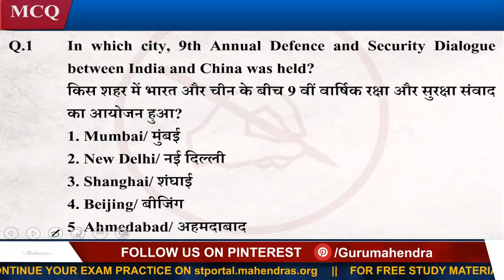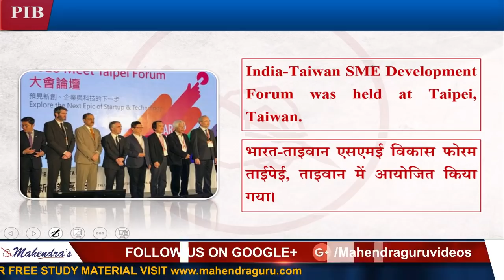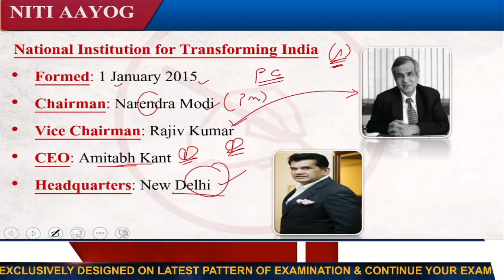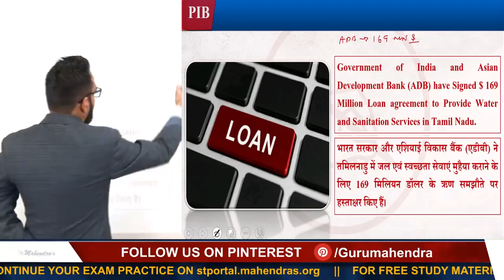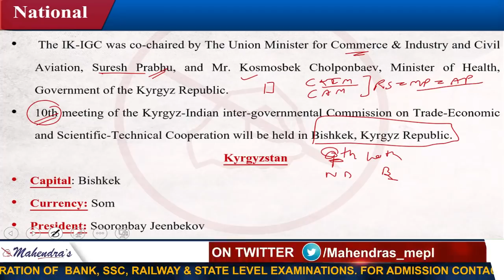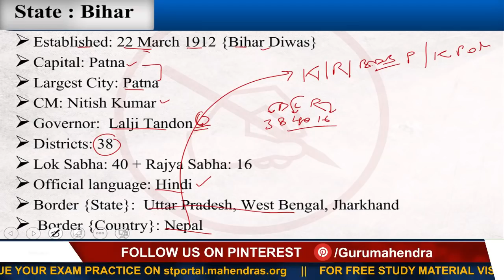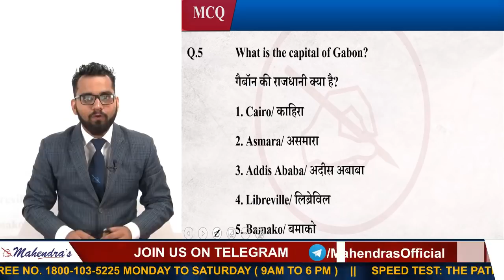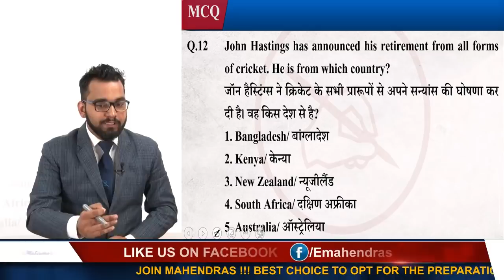17 November | Current Affairs 2018 Live at 7:00 am | UPSC, Railway, Bank,SSC,CLAT, State Exams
17 November | Current Affairs 2018 Live at 7:00 am | UPSC, Railway, Bank,SSC,CLAT, State Exams

MONDAY, WEDNESDAY, FRIDAY:

7 AM - CURRENT AFFAIRS LIVE (CAL)
8 AM - THE HINDU EDITORIAL GURU
9 AM - IBPS PO (MAINS) ENGLISH
10 AM - IBPS PO (MAINS) MATHS
11 AM - IBPS PO (MAINS) REASONING
12 PM - ALL COMPETITIVE EXAMS GA
 1 PM - IBPS CLERK ENGLISH
2 PM -IBPS CLERK MATHS
3 PM -IBPS CLERK REASONING
4 PM - ALL COMPETITIVE EXAMS GENERAL STUDIES
5 PM - REASONING RAILWAY CLASS
6 PM - MATHS RAILWAY CLASS
7 PM - GS RAILWAY CLASS
8 PM - LIVE PSS

TUESDAY, THURSDAY, SATURDAY:

7 AM - CURRENT AFFAIRS LIVE (CAL)
8 AM - THE HINDU EDITORIAL GURU
9 AM - VOCAB SAMADHAN
10 AM - IBPS PO (MAINS) COMPUTER  (ONLY THU)
12 PM - IBPS PO (MAINS) GA/WEEKLY MCQ GA
1 PM - IBPS CLERK ENGLISH
2 PM -IBPS CLERK MATHS
3 PM -IBPS CLERK REASONING
5 PM - REASONING RAILWAY CLASS
6 PM - MATHS RAILWAY CLASS
7 PM - GS RAILWAY CLASS
8 PM - LIVE PSS (TUE, THU)

1. No duplicacy or editing of the videos is allowed without the written permission of the publisher.

2. All the dispute are subject to Lucknow Jurisdiction only.

@ Copyright Reserved